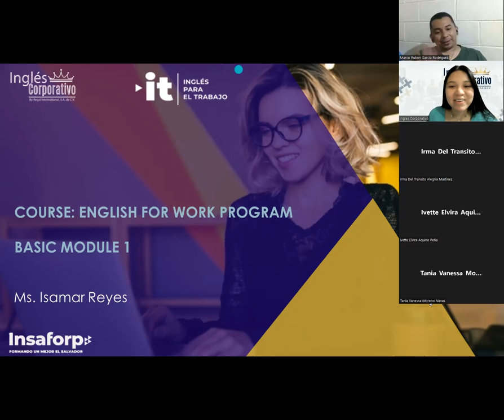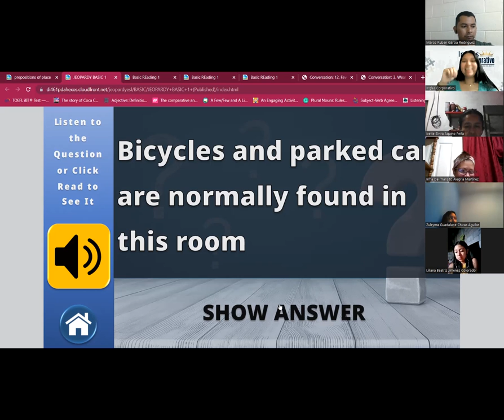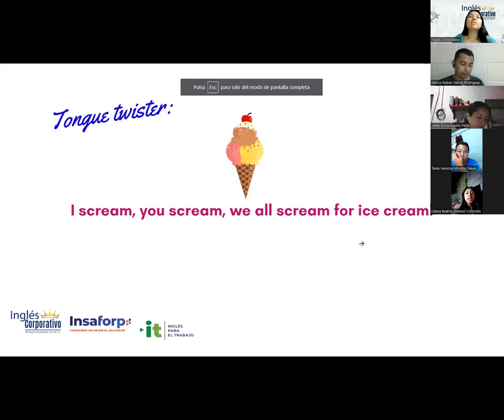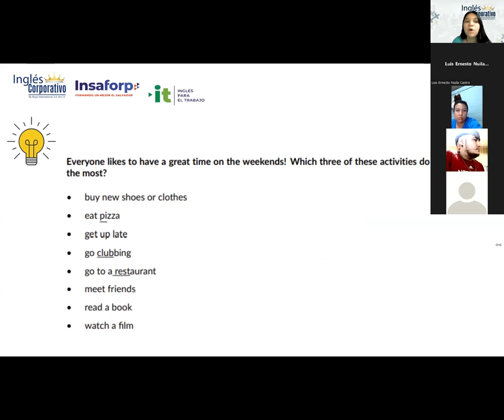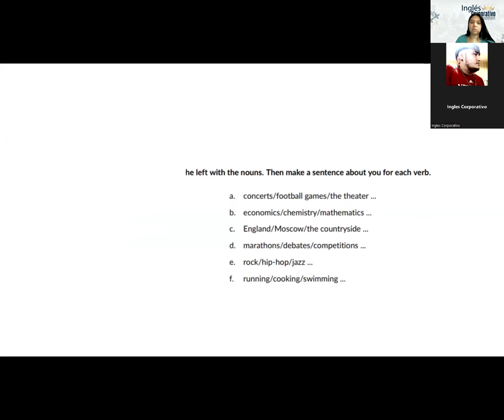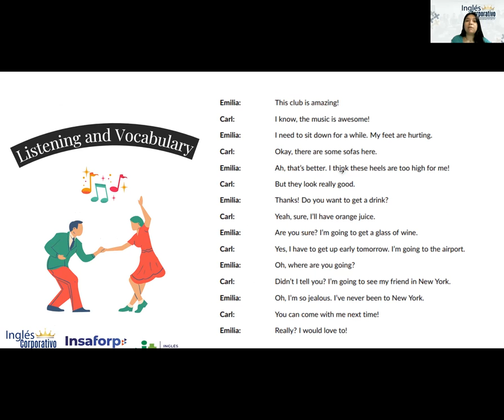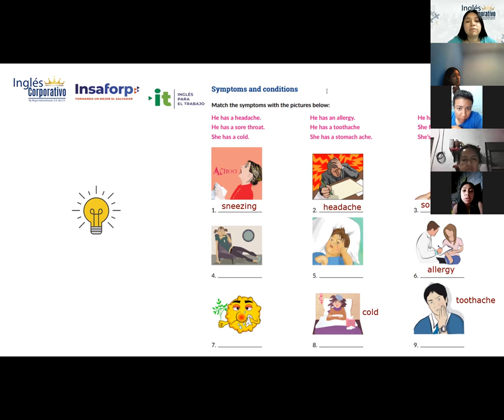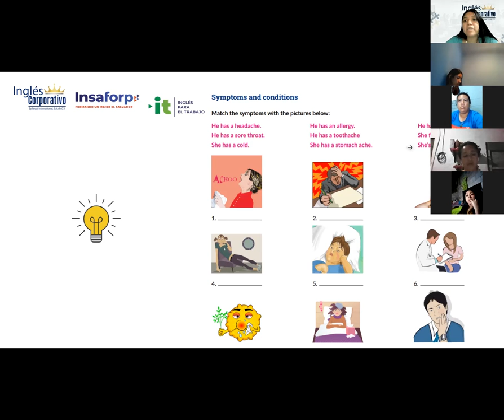Inglés Corporativo- 18/10/2022- Vocabulary practice.